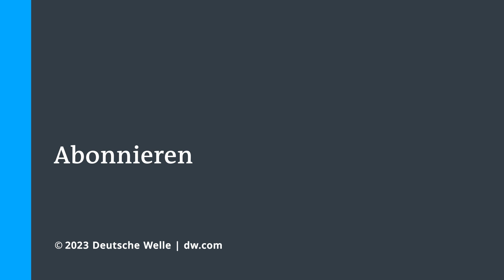Immer vollere Lager: Situation für Geflüchtete im Mittelmeer spitzt sich zu | DW Nachrichten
Viele Menschen auf der Flucht versuchen über das Mittelmeer nach Europa zu kommen. Diese Route ist lebensgefährlich und oft werden Schiffbrüchige von Nichtregierungsorganisationen gerettet. So auch von Schiffen der Hilfsorganisation SOS Méditerranée. Bei ihren Einsätzen hat diese bereits Zehntausende, unter anderem mit ihrem Schiff Ocean Viking im Mittelmeer, gerettet. Dafür wird sie nun mit dem alternativen Nobelpreis „Right Livelihood Award“ ausgezeichnet.

In Europa angekommen, ist die Lage für Geflüchtete schwierig. Die wenigsten Menschen, die über das Mittelmeer in die EU kommen, werden hier mit offenen Armen empfangen. Es hapert an einer Lösung für die Verteilung der Geflüchteten und selbst so manches Aufnahmelager ist auch nach Jahren an Erfahrung mit Migrantinnen und Migranten nicht gut aufgestellt. Besonders zu spüren ist das auf den Inseln Lampedusa und Lesbos. Dort müssen Ankömmlinge mitunter Jahre ausharren.